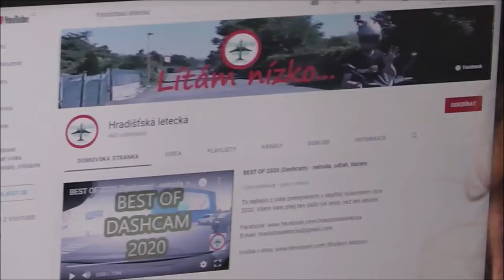Rozpadl se mi výfuk, Poslal jsem to pod auto, Sjíždí nájezdem, Ježek, Nehoda - SkútrCam #32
Dnes uvidíte:
0:00 Intro
0:12 Záchranářská ulička
0:19 Předjíždění
0:30 Koloběžka
0:40 Kritické brždění
0:46 Čápi
0:54 Sjíždění protisměrem
1:08 Ježek
1:16 Vytroubení chodci
1:27 Stání na přechodech
1:35 Moje chyba
1:58 Červená
2:12 Koukám, kam nemám
2:26 Cyklisti v protisměru
2:36 Nehoda
2:50 Vyjíždění z parkoviště
3:02 Málo místa
3:12 Zmatky
3:45 Porucha
4:46 Ahoooj
4:59 Outro